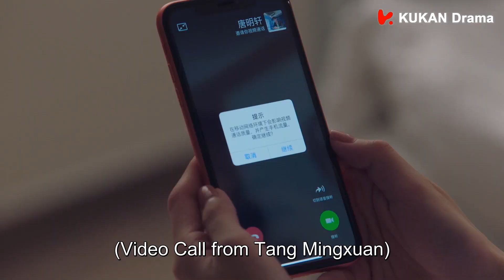🦊灰姑娘精心打扮只为约会，谁知霸总放鸽子，空等一场【速看EP30|若你安好便是晴天Sunshine of My Life】